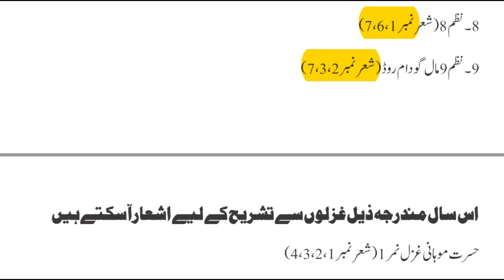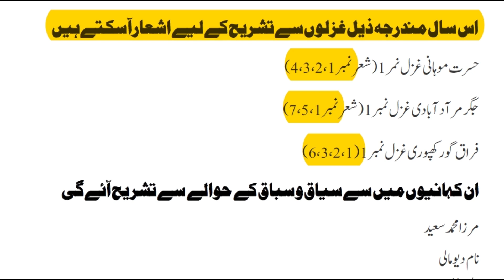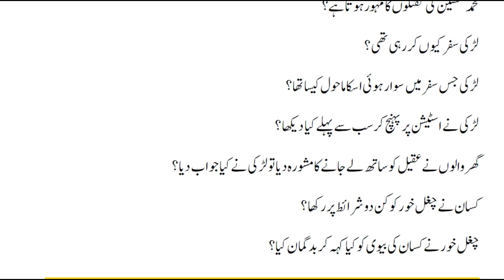Class 10th Urdu Guess Paper for 2023 - 10th Class Urdu Guess Paper 2023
10th Class Urdu MCQs Guess Paper 2023 | Class 10th Urdu Guess Paper 2023.
10th class Urdu paper pattern 2023,
10th Class Math Important Definitions,
10th class Urdu most important definitions 2023,
10 class Urdu guess paper 2023,
10th class Urdu guess paper 2023,